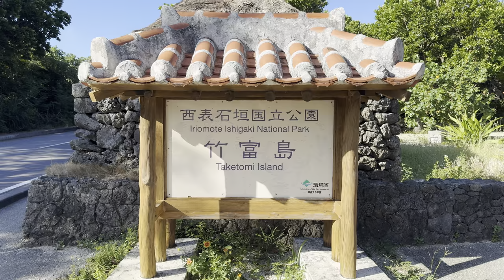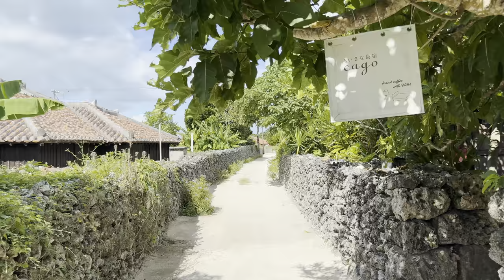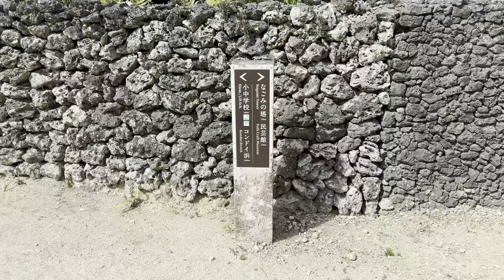Taketomi Island Behind The Scenes & Walking Tour - Okinawa Japan [4K/HDR]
Date & Time: 2023/10/14 08:40am 27°C/81°F

Chapters
0:00 Opening Title
0:55 Euglena Ishigaki Port Remote Island Terminal
2:57 Landing on Taketomi Island
7:44 2nd Camera Shot 1
9:26 2nd Camera Shot 2
11:08 2nd Camera Shot 3
12:50 2nd Camera Shot 4
15:21 2nd Camera Shot 5
17:10 2nd Camera Shot 6
19:26 2nd Camera Shot 7
22:50 2nd Camera Shot 8
24:32 2nd Camera Shot 9
25:50 2nd Camera Shot 10
29:18 2nd Camera Shot 11

Recording Devices
・Main Camera: iPhone 15 Pro Max
・2nd Camera: iPhone 14 Pro Max
Audio:
・Roland Binaural Microphones CS-10EM
・Tascam DR-07MKII
Gimbal:
・DJI OM5